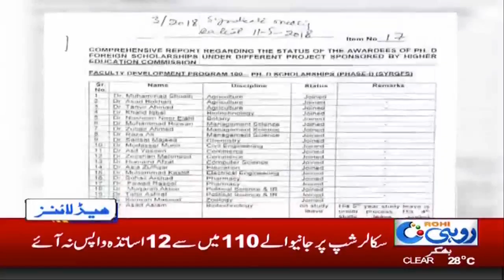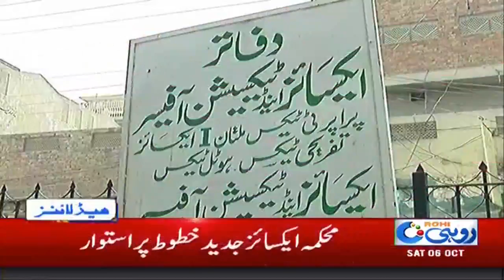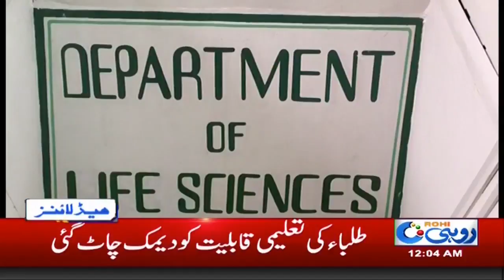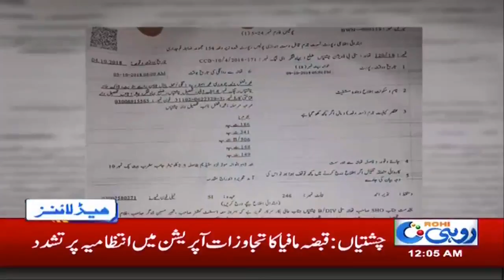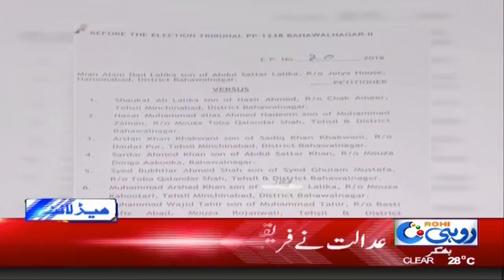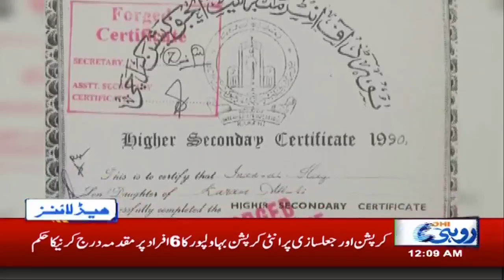News Headlines | 12:00 AM | 6 Oct 2018 | Rohi